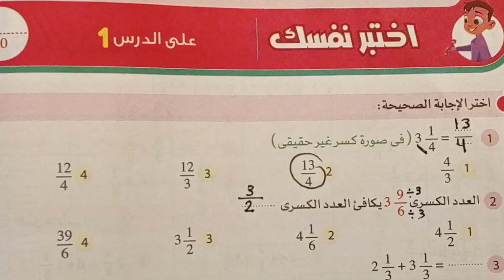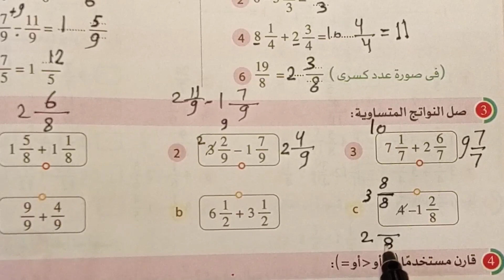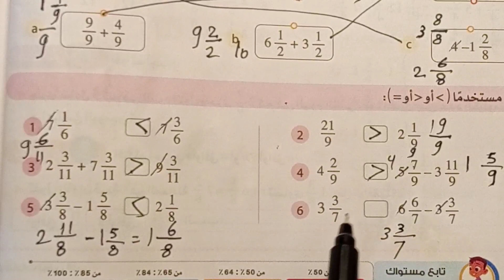قناة السبورة رياضيات الصف الخامس الابتدائي حل اختبر نفسك على الدرس 1صفحه36